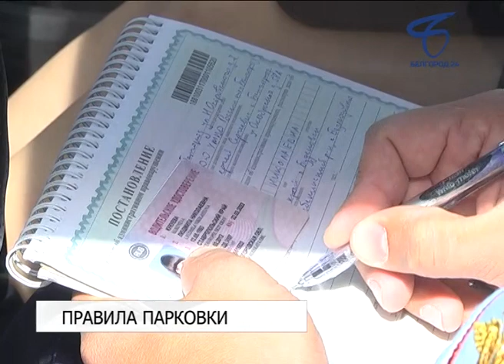За неправильную парковку за пять месяцев в Белгороде было выписано 702 протокола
В Белгороде борются с нарушителями правил стоянки и остановки авто. Сегодня в рейд с госавтоинспекторами и специалистами совета безопасности города отправилась наша съёмочная группа.